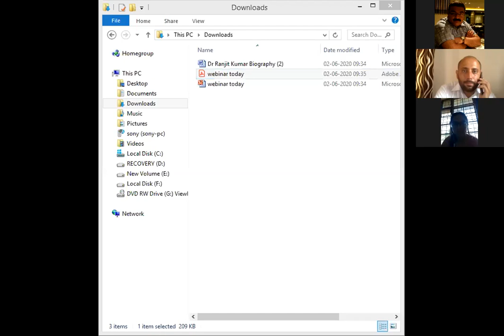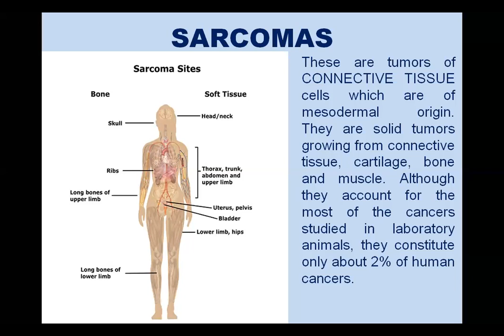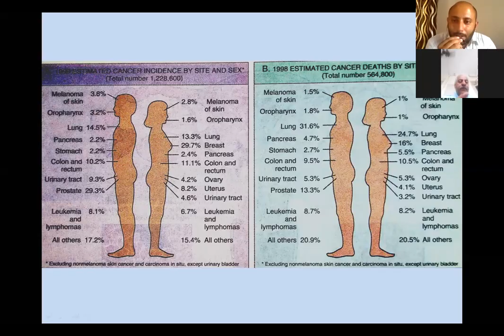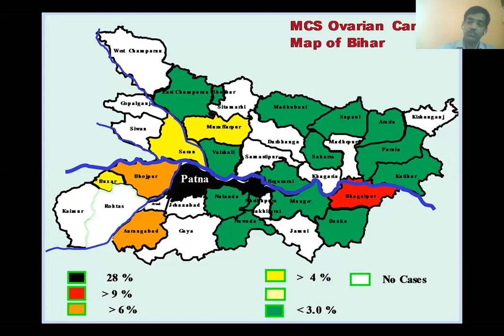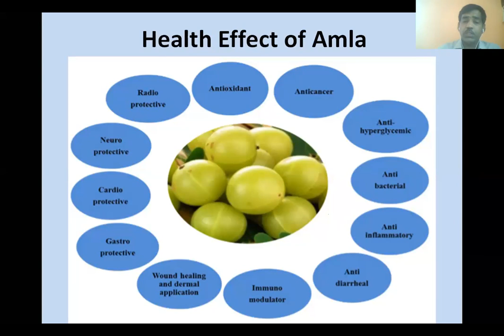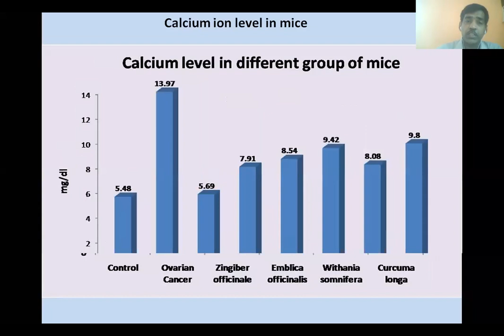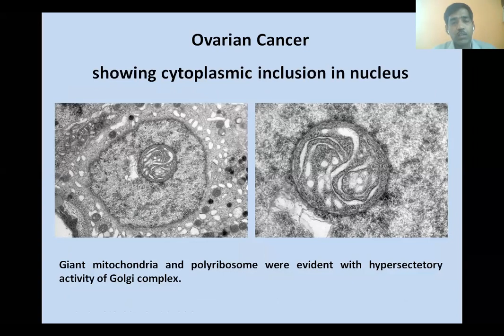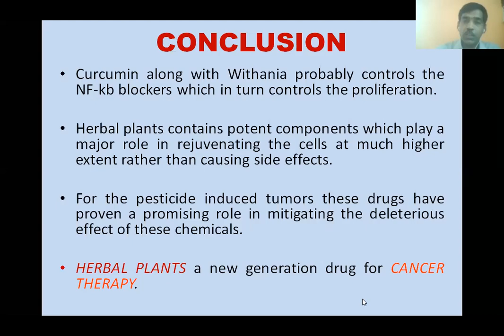Online Seminar on “Anti-carcinogenic effect of Selected Medicinal plants against ovarian cancer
P.G Dept of Zoology, DAV College Jalandhar organized a webinar on Anti-carcinogenic effect of Selected Medicinal plants against ovarian cancer. This was an effort to create awareness among students, researchers and teachers regarding this topic.
This activity was performed online as a work from Home suggested by UGC and University.